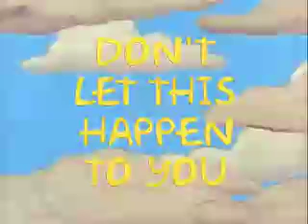The Weiss's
I little clip to show the importance of having a plan.